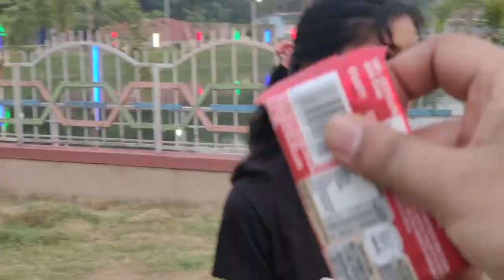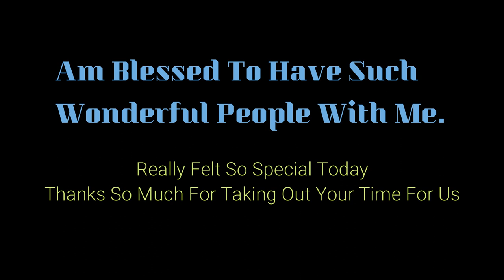Thank You Everyone | First Meet Up With Followers | Rourkela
We are blessed to have such wonderful people in our life, you guys are the motivation for us, we felt so special.

Rourkela Vlogs
Rourkela Youtuber